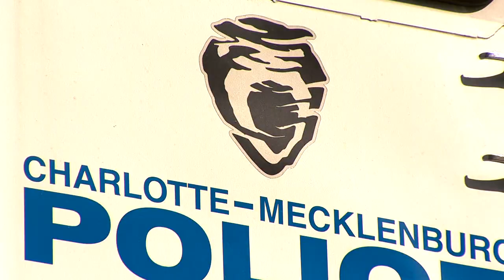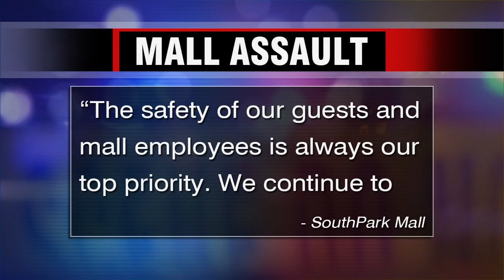P-SOUTH PARK MALL ASSAULT PKG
Photojournalist: Darnell Hart
Reporter: Will Kennedy